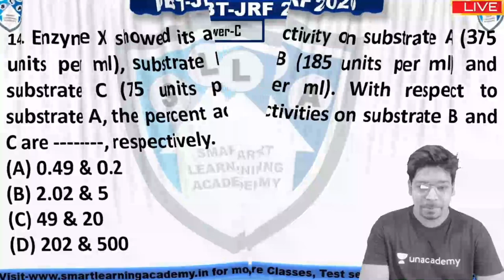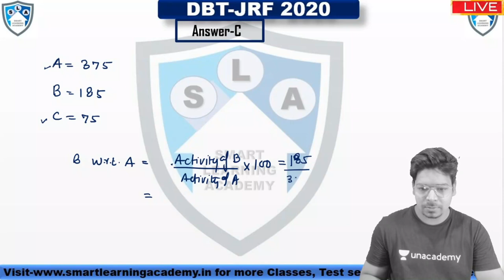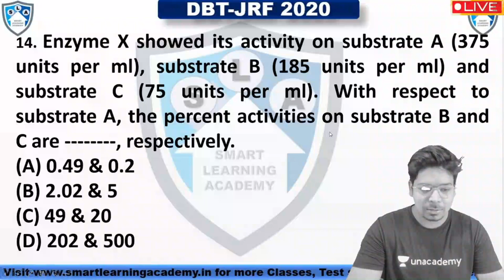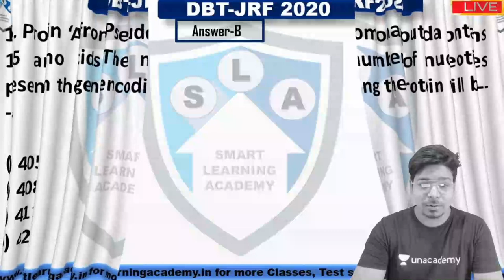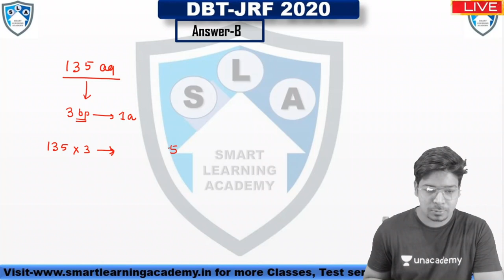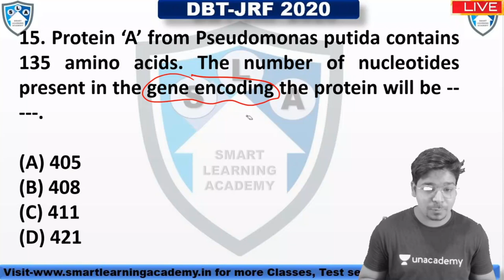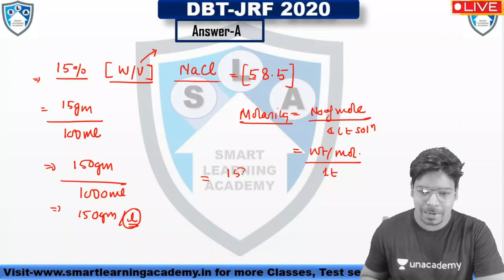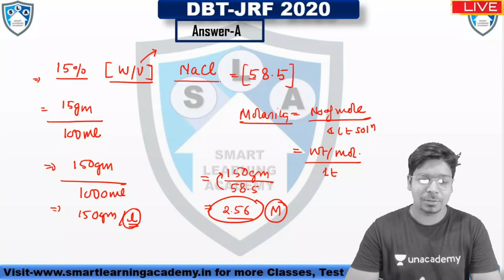DBT-JRF Crash Course|| Session-5|| Virendra Singh||CSIR-NET||GATE||ICMR